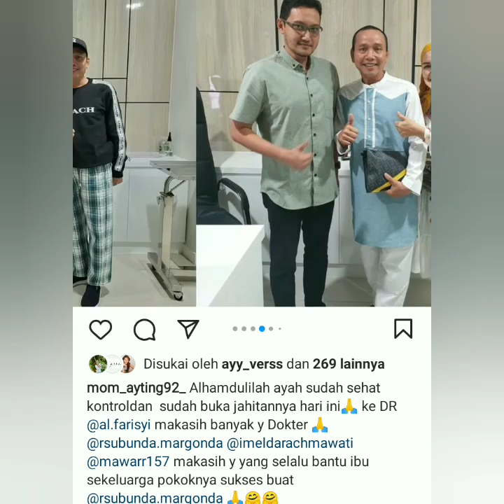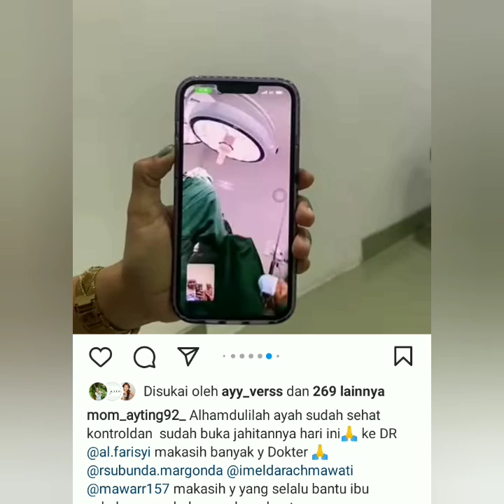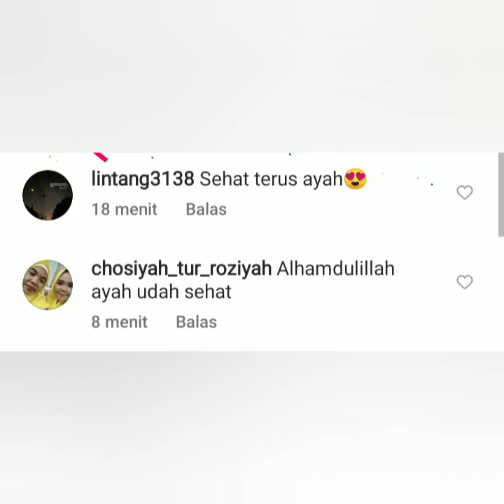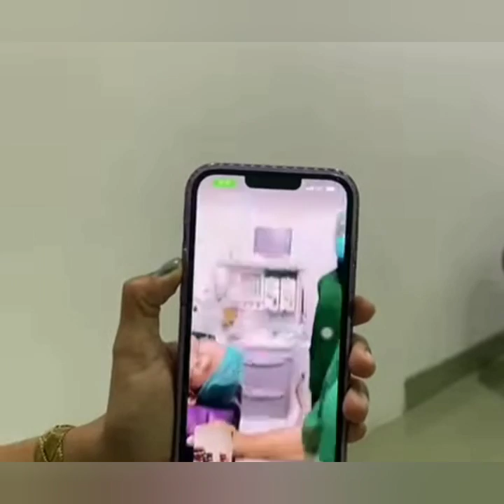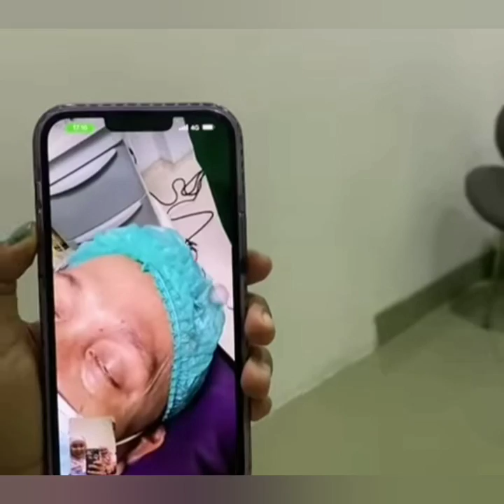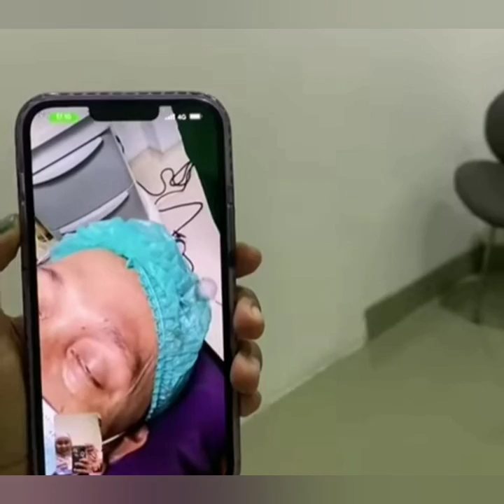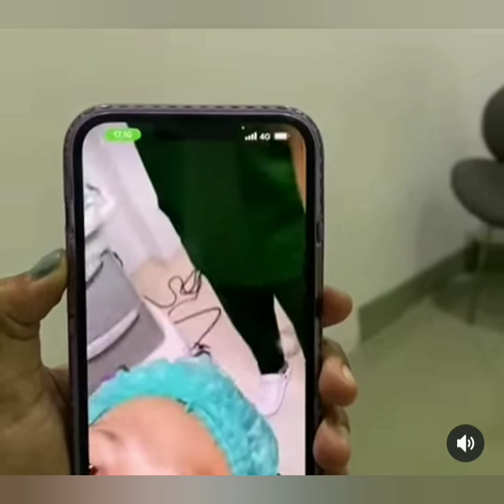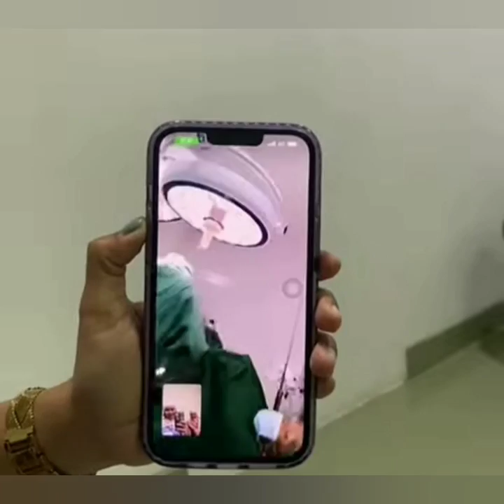BEGINI KONDISI AYAH ROZAK TERKINI. AYU TING-TING & KELUARGA TURUT SEDIH..